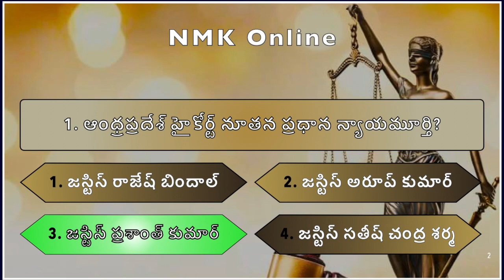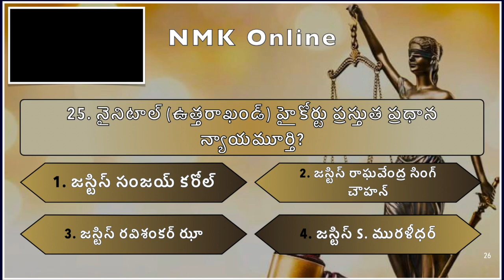Names of the Chief Justices of 25 High Courts in the country | హైకోర్ట్ల ప్రధానన్యాయమూర్తుల పేర్లు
1. ఆంధ్రప్రదేశ్ హైకోర్ట్ నూతన ప్రధాన న్యాయమూర్తి?
2. తెలంగాణ హైకోర్ట్ నూతన ప్రధాన న్యాయమూర్తి?
3. అలహాబాద్ హైకోర్ట్ నూతన ప్రధాన న్యాయమూర్తి?
4. మేఘాలయ హైకోర్ట్ నూతన ప్రధాన న్యాయమూర్తి?
5. కలకత్తా హైకోర్ట్ నూతన ప్రధాన న్యాయమూర్తి?
6. జబల్పూర్(మధ్యప్రదేశ్) హైకోర్ట్ నూతన ప్రధాన న్యాయమూర్తి?
7. కర్ణాటక హైకోర్ట్ నూతన ప్రధాన న్యాయమూర్తి?
8. అహ్మదాబాద్(గుజరాత్) హైకోర్ట్ నూతన ప్రధాన న్యాయమూర్తి?
9. జోధ్ పూర్(రాజస్థాన్) హైకోర్ట్ నూతన ప్రధాన న్యాయమూర్తి?
10. అగర్తలా(త్రిపుర) హైకోర్ట్ నూతన ప్రధాన న్యాయమూర్తి?
11. సిమ్లా(హిమాచలప్రదేశ్) హైకోర్ట్ నూతన ప్రధాన న్యాయమూర్తి?
12. సిక్కిం హైకోర్ట్ నూతన ప్రధాన న్యాయమూర్తి?
13. బిలాస్పూర్(ఛత్తీస్గఢ్) హైకోర్ట్ నూతన ప్రధాన న్యాయమూర్తి?
14. ముంబై (మహారాష్ట్ర) హైకోర్ట్ నూతన ప్రధాన న్యాయమూర్తి?
15. జమ్మూ & కాశ్మీర్ హైకోర్ట్ నూతన ప్రధాన న్యాయమూర్తి?
16. ఢిల్లీ హైకోర్ట్ నూతన ప్రధాన న్యాయమూర్తి?
17. గౌహతి హైకోర్ట్ నూతన ప్రధాన న్యాయమూర్తి?
18. రాంచి(ఝార్ఖండ్) ప్రస్తుత ప్రధాన న్యాయమూర్తి?
19. ఎర్నాకులం(కేరళ) ప్రస్తుత ప్రధాన న్యాయమూర్తి?
20. చెన్నై లేదా మద్రాస్ హైకోర్టు ప్రస్తుత ప్రధాన న్యాయమూర్తి?
21. ఇంఫాల్ (మణిపూర్) హైకోర్టు ప్రస్తుత ప్రధాన న్యాయమూర్తి?
22. కటక్ (ఒడిశా) హైకోర్టు ప్రస్తుత ప్రధాన న్యాయమూర్తి?
23. పాట్నా(బీహార్) హైకోర్టు ప్రస్తుత ప్రధాన న్యాయమూర్తి?
24. చండీఘర్ (పంజాబ్&హర్యానా) హైకోర్టు ప్రస్తుత ప్రధాన న్యాయమూర్తి?
25. నైనిటాల్ (ఉత్తరాఖండ్) హైకోర్టు ప్రస్తుత ప్రధాన న్యాయమూర్తి?